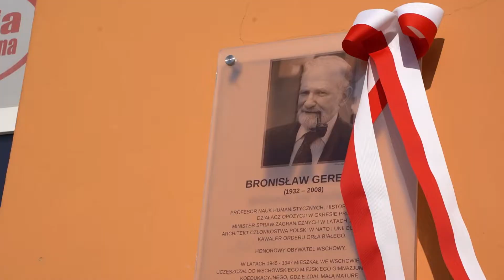Powstają lubuskie struktury „Tak! Dla Polski”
🟠 Historyczne inicjatywa – tak o ruchu „Tak! Dla Polski” mówią jego uczestnicy. W Lubuskiem powstały regionalne struktury organizacji, która na ten moment ponad strukturami partyjnymi zrzesza ok. 300 samorządów. Najważniejsze zadanie na te chwilę? Samorządowcy chcą lepiej skoordynować pomoc dla Ukrainy.